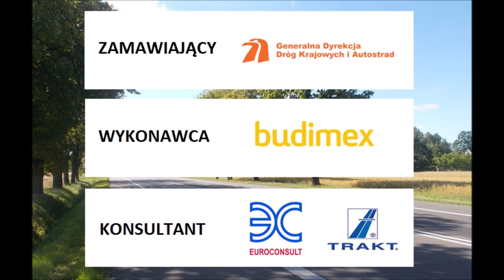Film 74 (Z1) - Budowa kładki pieszo-rowerowej K23a w km 52+650.